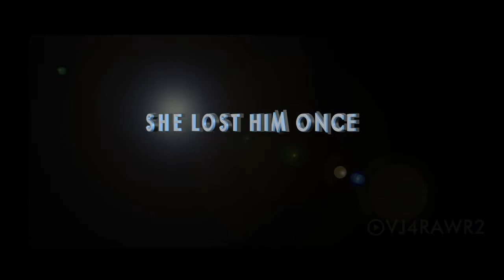Titanic 2 | Full Movie Trailer HD (2021)